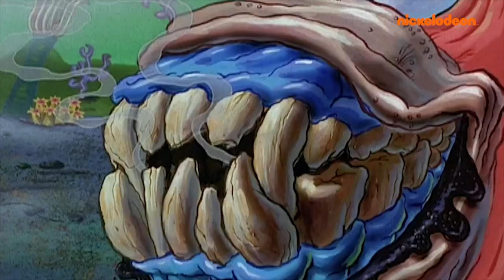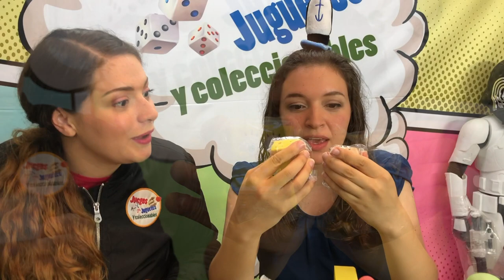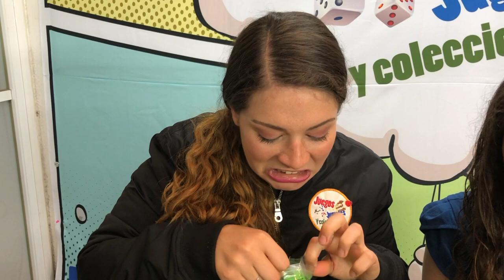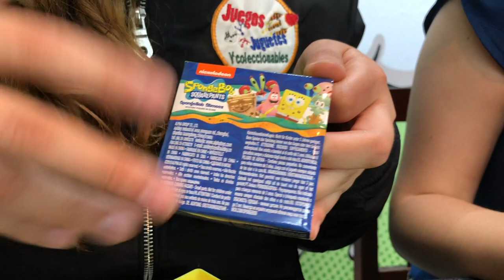Juguetes de Bob Esponja CALAMARDO GUAPO Memes ► Juegos Juguetes y Coleccionables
Colección de figuras de Bob Esponja inspiradas en los memes, calamardo guapo, patricio estrella de ALPHA GROUP esponja enloqueciste meme , juguetes de calamardo